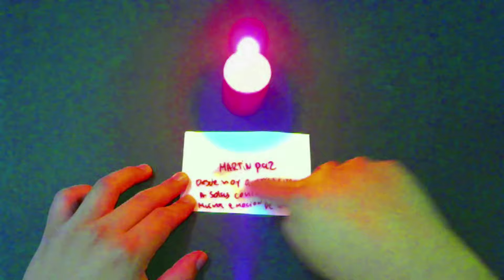SI QUEMAS UNA HOJA DE LAUREL TU MARIDO TENDRÁ MUCHAS GANAS DE TI